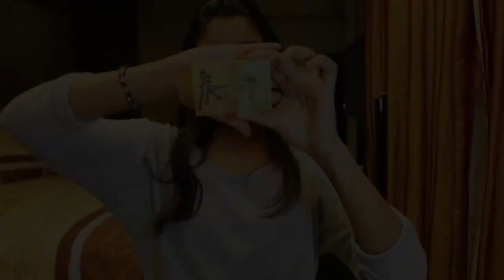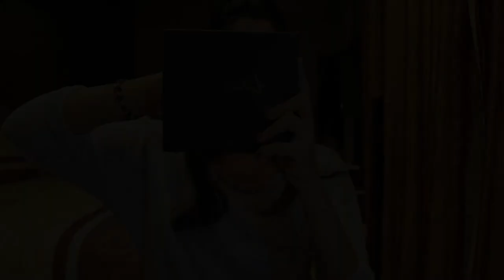Party Makeup Tutorial | Meher Kalwani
I hope you guys enjoyed this go-to glam party makeup tutorial! ♥

PRODUCTS USED

NYX Angel Veil Face Primer
NYX Stay Matte but Not Flat Foundation in Warm Beige
M.A.C Cosmetics Mineralised Concealer in NW25
L.A GIRL Cosmetics Pro Concealer in Beautiful Bronze
M.A.C Cosmetics Studio Perfect Compact Powder in NC35
The Balm Cosmetics Bahama Mama Bronzer
Australis Ac On Tour Contouring and Highlighting Kit in Medium
Colourpop Brow Colour Pot in Jet Set Black
Tarte Tarteist Pro Palette
Colourpop Super Shock Shadow in 'Vega'
Maybelline Baby Lips Lip Balm
BOURJOIS Paris Waterproof Eyeliner in Ultra Black
Sephora Collection 24hr Colourful Eyeliner in Noir Black
Sephora Collection Outrageous Curl Mascara in Ultra Black
Becca x Jaclyn Hill Champagne Collection Face Palette
M.A.C Cosmetics Blush in Peach Twist
M.A.C Cosmetics Lip Liner in Boldly Bare
M.A.C Cosmetics Lipstick in Velvet Teddy
Elise Lashes in #04

BRUSHES

Masami Shouko Round Top Synthetic Brush #320
Sephora Collection Classic Foundation Brush #47
BH Cosmetics Angled Blush Brush
BH Cosmetics Classic Foundation Brush
E.L.F Cosmetics Contour Brush
BH Cosmetics Deluxe Fan Brush
M.A.C Cosmetics Angled Brow Brush in '208'
Coastal Scents Pro Blending Flush Brush in Br-250
Sephora Collection Rounded Crease Brush #13
Masami Shouko Small Blending Brush #210
E.L.F Cosmetics Blush Brush
ZOEVA Petit Fan Brush in 137
BH Cosmetics Powder Brush